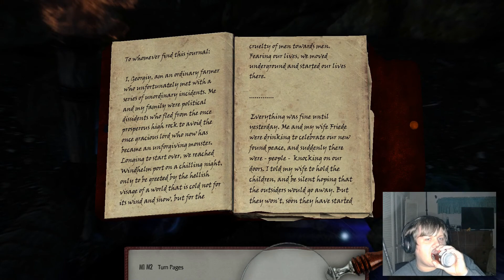Let's Play Skyrim: Journey of the Necromancer: Episode 36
In this Session I return to good old Bleak Falls Barrow. And then I stumble into the vast underground network know as "Skyrim Underground" It's spooky and fun. Highly Recommended.